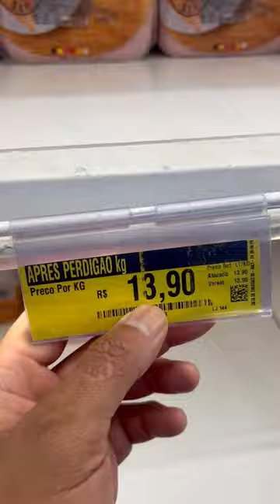Economize no mercado e lucre com pizzarias com essa dica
Esse é o pulo do gato pra voce economizar no mercado pra sua pizzaria. Tem que ficar atento porque ninguem te conta isso
Já sabia dessa?

Vem saber comigo como lucrar 10k com pizzaria, comenta EU e já segue pra mais